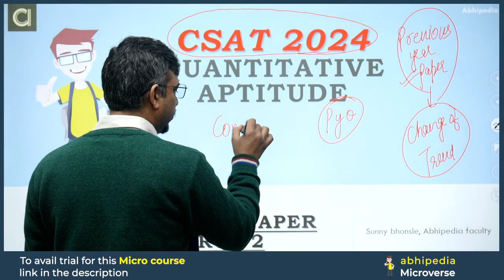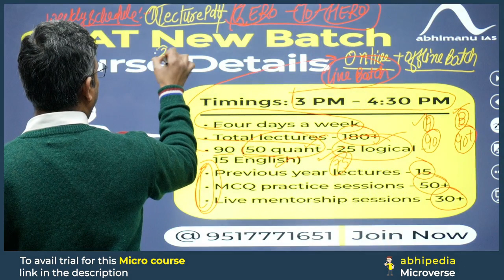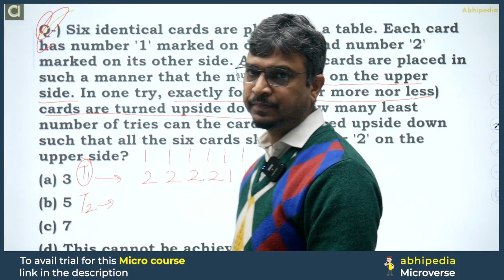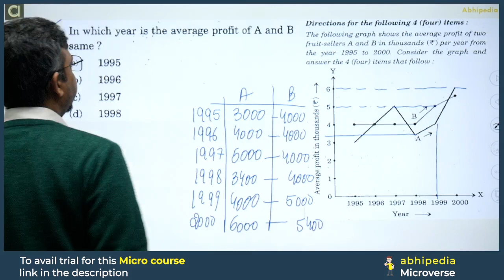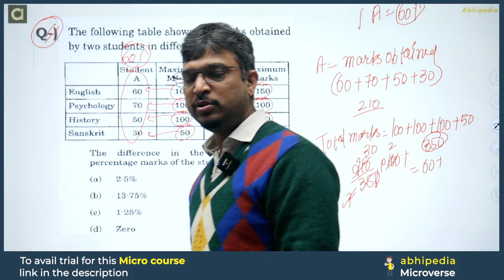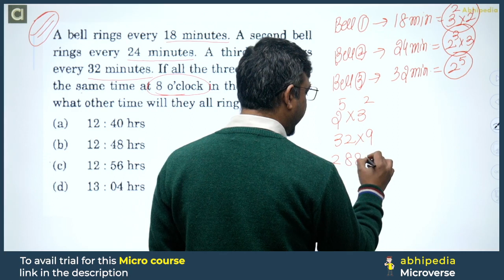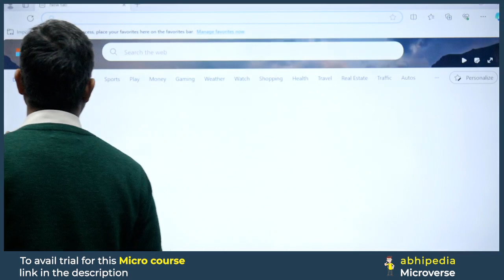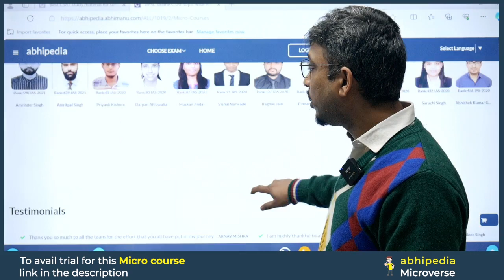UPSC CSAT Exam 2024 | Paper Discussion with Detailed Solution CSAT 2014 | Part 2 I abhimanu IAS